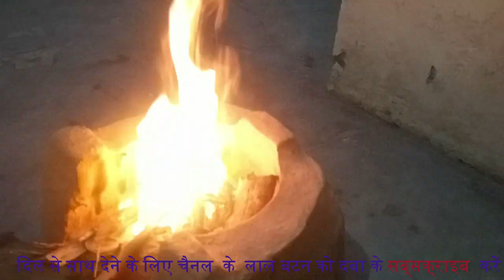मक्की की रोटी - सरसों का साग - बनाईये बडी आसानी से । Makki Ki Roti Sarson Ka Saag - Easy Recipe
को टच करके हमारे परिवार के सदस्य बन जाएँ About❤️this❤videos- - को टच करके हमारे परिवार के सदस्य बन जाएँ
खाना बनाने का तरीका
khana banane ki recipe
rasoi,rasoi recipe
veg recipes
,खाना बनाने की रेसिपी
मक्की की रोटी का सीक्रेट तरीका
सरसो का साग
मक्की की रोटी & सरसों का साग,पंजाबी स्टाइल सरसो का साग बनाने की विधि

Sweet Corn Masala Idli Recipe - Corn Recipe - Corn Idli Recipe - Rava corn idli - इडली रेसिपी
Ram ladoo || दिल्ली का फेमस स्ट्रीट फूड राम लड्डू | Street food | Ram laddu recipe
 𝟓 𝐌𝐢𝐧𝐮𝐭𝐞 𝐦𝐞 𝐊𝐮𝐫𝐤𝐮𝐫𝐢 𝐑𝐚𝐬𝐢𝐥𝐢 𝐉𝐚𝐥𝐞𝐛𝐢 𝐑𝐞𝐜𝐢𝐩𝐞 𝐇𝐢𝐧𝐝𝐢 - कम❤️सामान❤️में❤️जलेबी❤️की❤️विधि❤️हलवाई❤️वाली❤️जलेबी
Shahi Tukda | पुरानी दिल्ली का शाही टुकड़ा | Jama masjid Shahi Tukda | शाही टूकड़ा | eid special
हमारे मेंबर बन सकते हो मेंबर बनने के लिए इस लिंक को क्लिक करो
मूंग दाल वड़ा (Moong Dal Vada Recipe 15 auguest special diss idli with three colors
How to make punjabi dal makhani Channel Direct Link to Video